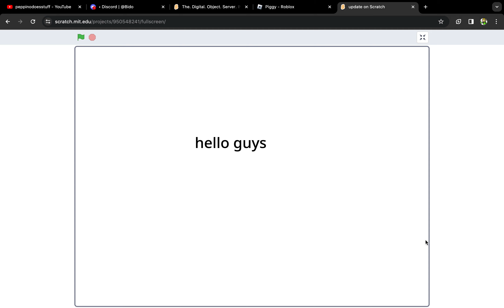update (of why i didn't post any videos)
my voice sounds cracky while recording